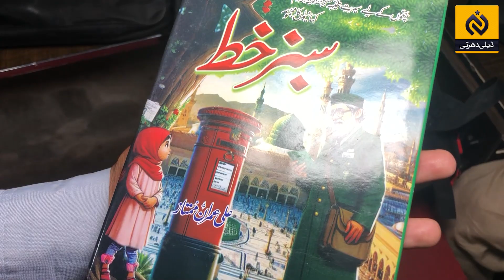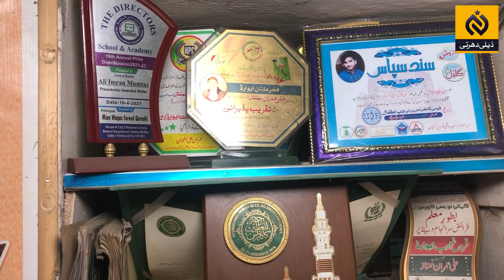13 Books Writer And Presidential Award Winner Boy Selling Burgers In Pakistan | Daily Dharti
13 Books Writer And Presidential Award Winner Boy Selling Burgers In Pakistan | Daily Dharti